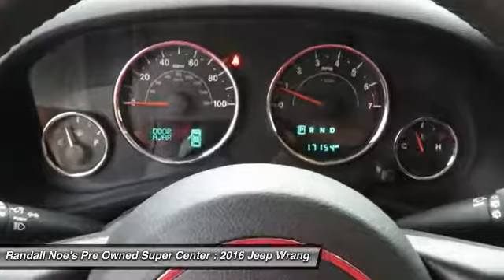2016 Jeep Wrangler Terrell TX D6641A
2016 Jeep Wrangler

We are pleased to present this excellent 2016 Jeep Wrangler with 17154 miles. Its beautiful Bright White Clearcoat exterior is nicely complimented by a clean Black interior.  This Wrangler comes equipped with the following options,  ENGINE: 3.6L V6 24V VVT, Aero-Composite Halogen Headlamps, Black Door Handles, Black Fender Flares, Black Manual Side Mirrors w/Manual Folding, Black Side Windows Trim, Body-Colored Grille, Clearcoat Paint, Conventional Rear Cargo Access, Convertible w/Fixed Roll-Over Protection,  and much more. For a complete list, select the Options button below.